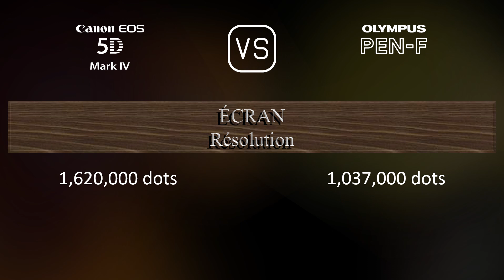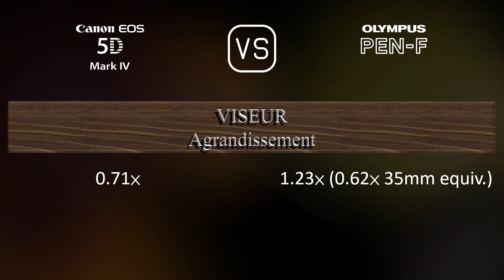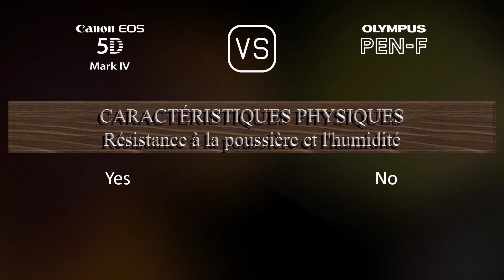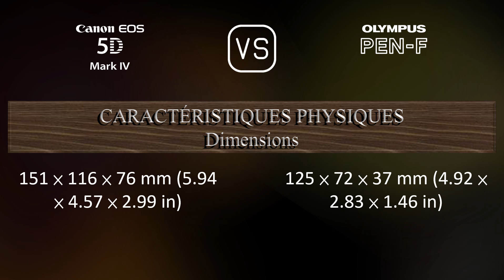Canon EOS 5D Mark IV vs. Olympus PEN-F: Une Comparaison de Caractéristiques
Cette vidéo fournit un aperçu des fonctionnalités du Canon EOS 5D Mark IV et du Olympus PEN-F dans une comparaison de caractéristiques (comparison of specifications).

00:25 LANCEMENT
00:33 BOÎTIER
00:40 CAPTEUR D'IMAGE
01:01 IMAGE
01:16 OPTIQUE ET MISE AU POINT
01:41 ÉCRAN
01:58 VISEUR
02:13 FONCTIONNALITÉS PHOTOGRAPHIQUES
03:06 FONCTIONNALITÉS VIDÉOGRAPHIQUES
03:20 STOCKAGE
03:24 CONNECTIVITÉ
03:49 CARACTÉRISTIQUES PHYSIQUES
04:07 AUTRES CARACTÉRISTIQUES